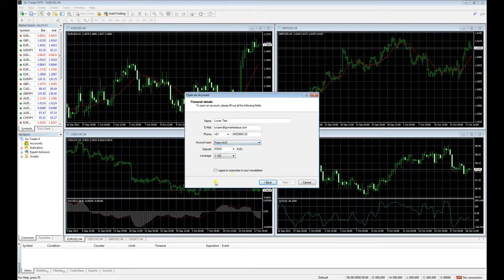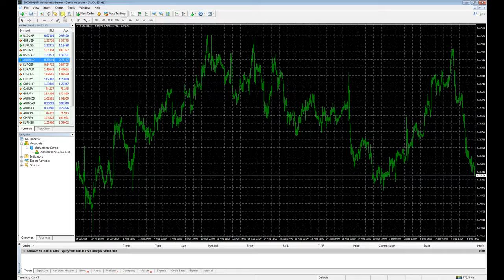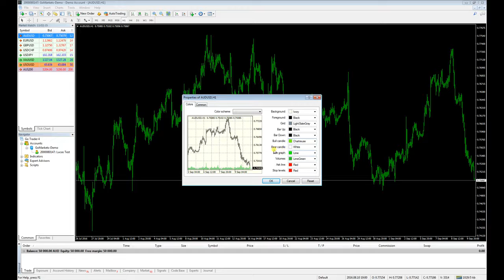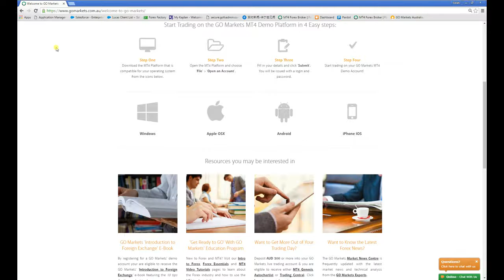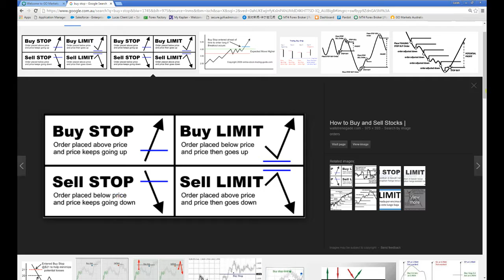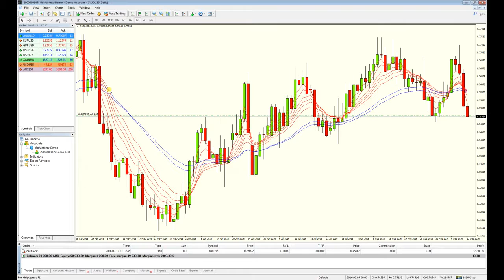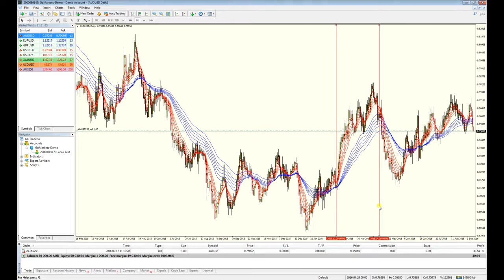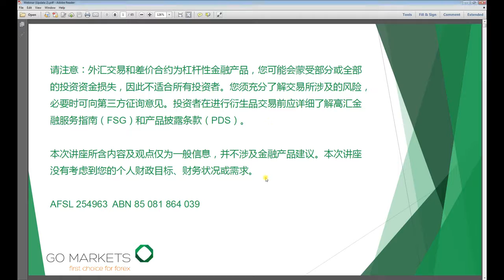如何使用英文版的MT4交易软件